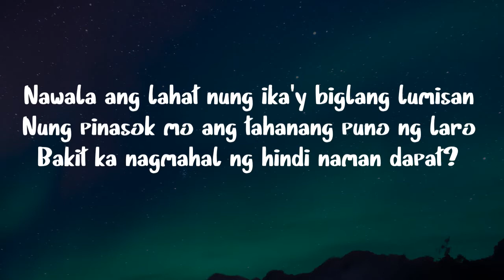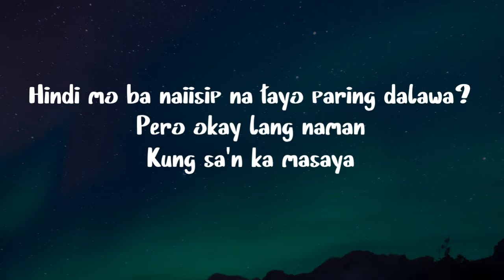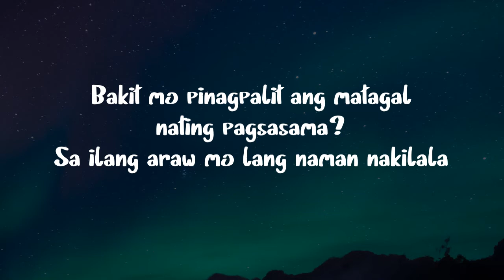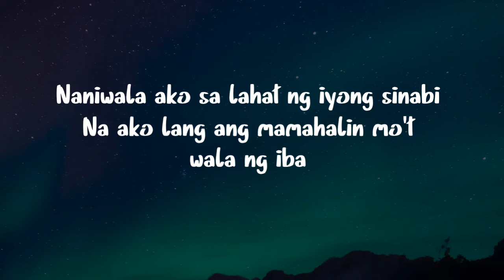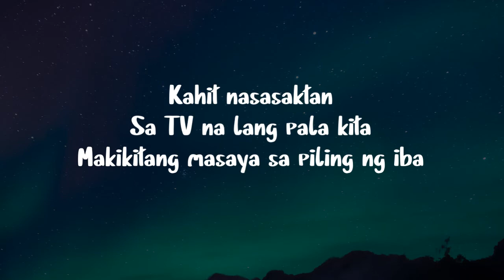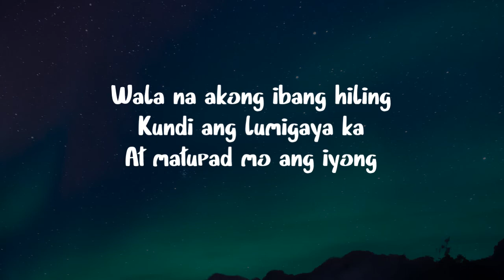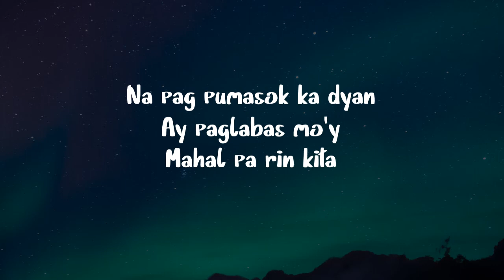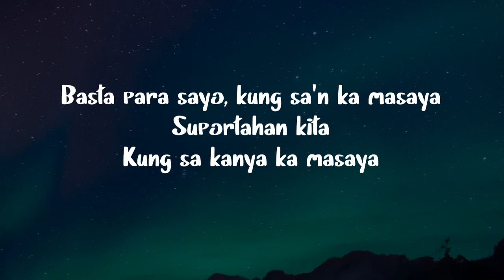Kung Saan Ka Masaya - Bandang Lapis (Lyrics)